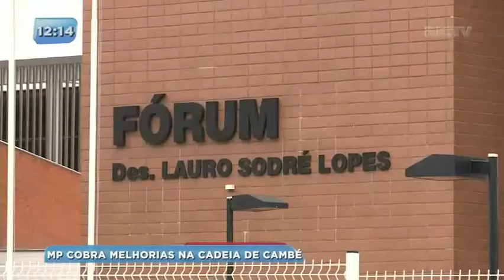Ministério Público cobra melhorias na cadeia de Cambé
No início do ano, um pedido de providências para os problemas da delegacia de Cambé já tinha sido encaminhado para o Governo do Estado, mas sem nenhuma resposta. O Ministério Público está pressionando mais uma vez as autoridades após mais duas fugas.